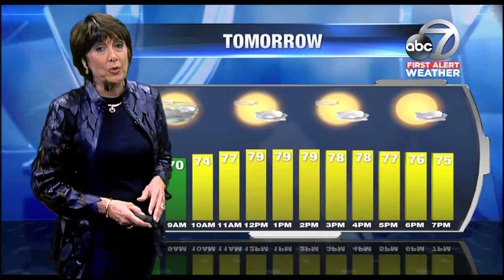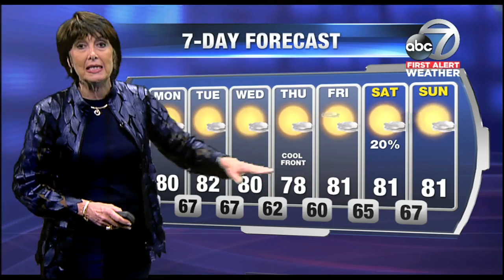Video: First Alert Weather - 6:30pm April 1, 2018